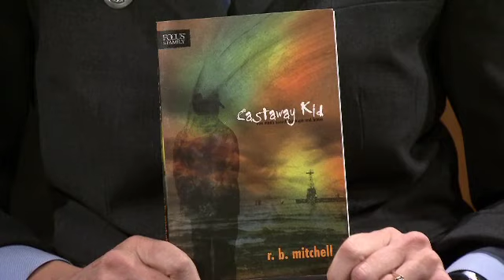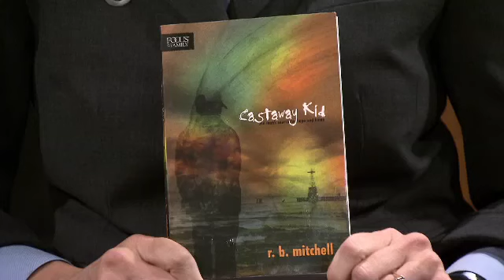An Orphan's Story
When a child has been abandoned by his or her parents, it leaves a wound that is hard to heal. Those nearby may feel there is nothing they can do for so deep a need. Rob Mitchell, author of Castaway Kid: One Man's Search for Hope and Home, describes how several people made a difference during his childhood in an orphanage. Shirley Hoogstra hosts.